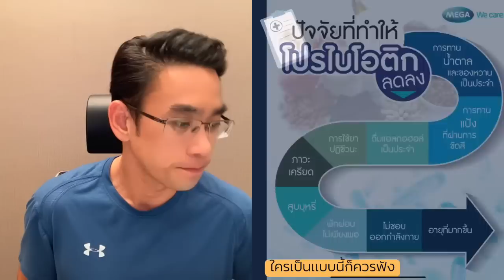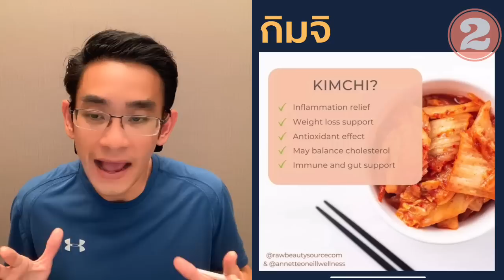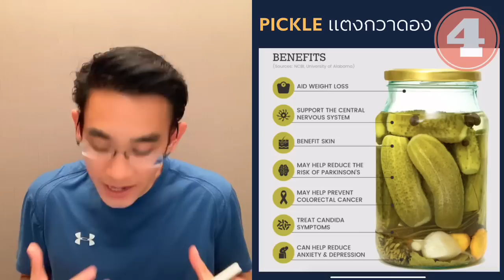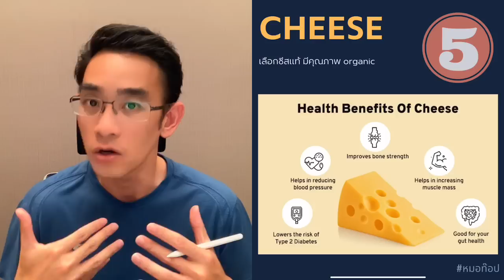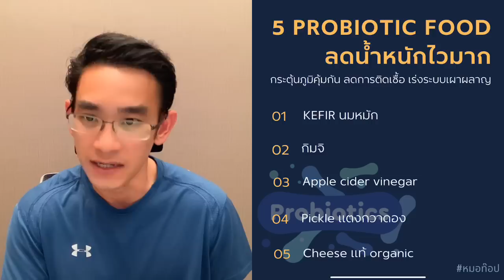5 สุดยอด Probiotic ลดน้ำหนักไวสุดๆ (ลดไขมัน เพิ่มภูมิคุ้มกัน ป้องกันมะเร็งลำไส้ใหญ่)